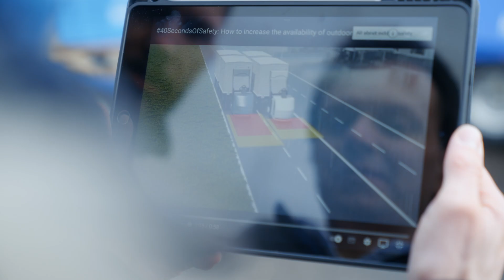Efficient and Safe with SICK Sensor Technology: Autonomous Transport Robot INDUROS by Innok Robotics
INDUROS by Innok Robotics: Autonomous transport robot for outdoor and indoor use with safety provided by SICK technology.
The INDUROS by Innok Robotics is an autonomous mobile transport robot that transports components and products both outdoors and indoors. Safety technology from SICK ensures the safety required for these demanding, combined applications.

In outdoor areas, safety and continuous availability are particularly important. Both must be guaranteed even in challenging environments. Innok Robotics relies on the outdoor safety laser scanner outdoorScan3 and the 3D LiDAR sensor multiScan100 from SICK for reliable navigation and localization. The outdoorScan3 safety laser scanner offers reliable personal protection thanks to its robust housing, smart accessories, and advanced diagnostic functions. Thanks to the precise 3D measurement data of the multiScan100-S, advanced safety functions can be realized even in highly dynamic and complex outdoor environments – an area where Innok Robotics is currently working on intensively.

Equipped with this sensor technology, the INDUROS detects obstacles early and navigates safely through tight curves. At the same time, availability is increased by automatically adjusting the protective fields to the current weather conditions.

Read more about the close collaboration between Innok Robotics and SICK, and how the vision of an autonomous transport robot that complies with all safety requirements has become an integral part of the Innok Robotics' portfolio in our SICK Sensor Blog story

Video chapters:
0:00 – INDUROS: Autonomous Transport Robot with Safety Technology from SICK
0:22 – Reliable, Safe, and Productive: Testing at the Outdoor Technology Center
0:54 – Safety and Continuous Availability in Outdoor Areas
1:22 – Flexible Use Thanks to Safety and Automation Solutions from SICK
2:10 – SICK and Innok Robotics – Collaborative Partnership for Innovative Outdoor Solutions